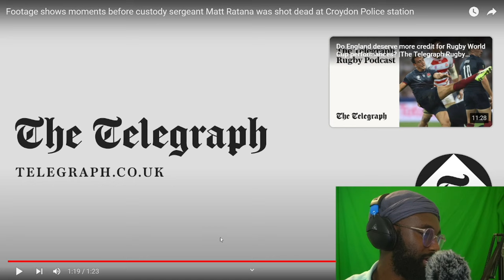He Brought A Weapon While Handcuffed!